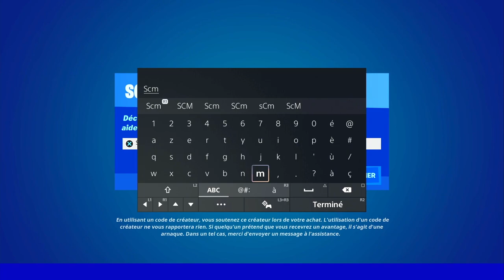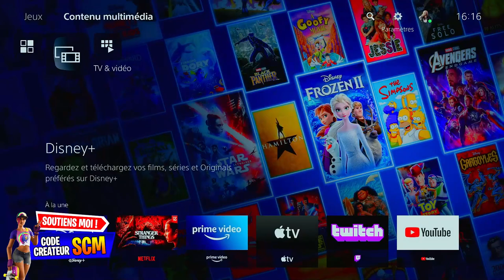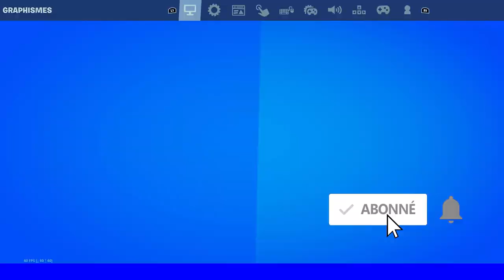COMMENT AVOIR 120 FPS FORTNITE PS5, JOUER EN 4K SUR FORTNITE PLAYSTATION 5, TUTO 120 FPS FORTNITE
Cable HDMI 2.1 en 3 mètre 8k pas chère :

Game capture HD compatible avec l'écran et la ps5 pour stream en 4k :

▬▬▬▬▬▬▬ • BIENVENUE 😍 • ▬▬▬▬▬▬▬

▬▬▬▬▬▬▬ • PARTENAIRES 💪 • ▬▬▬▬▬▬▬

👉StealthGamer:
"SOISCOOLMEC"
"STRIKESOISCOOL"

TikTok "SoisCoolMecYTB"
👻Snapchat "soiscoolmec"

.▬▬▬▬▬▬▬ • TOP DON 💰 • ▬▬▬▬▬▬▬

▬▬▬▬▬▬▬ • MUSIQUE OUTRO 🎵 • ▬▬▬▬▬▬▬